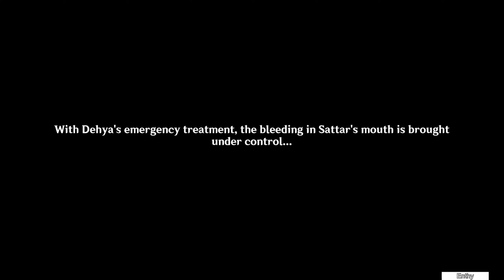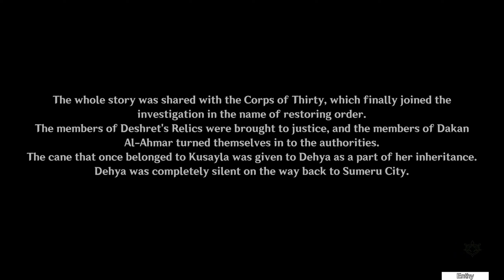Dehya's Story Quest, Mantichora Chapter: Act 1 - Lionsblood [3.5]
Dehya's current Mercenary troubles, background and growing up.

Shade Upon Red Silk
00:00 Dehya and Dunyarzad
04:02 Dehya's Parental History
11:45 Blazing Beasts Gang
20:19 Caravan Ambush
23:17 Suspicious Homayanis

Annals of the Scarlet Sands
28:22 Dunyarzad
34:40 Shahzaman Homayani
37:05 Story of Kusayla and Shazaman
44:46 Jawad
47:53 Dakan Al-Ahmar Gang
48:59 Freedom and Revenge

Sincerity's Facade
58:09 Headquarters
01:00:15 Domain
01:03:17 Deshret's Relics Gang
01:04:39 Gang War
01:06:08 Gang War End
01:11:12 Record's Room
01:12:35 Cutscene: Toy Sword
01:14:21 Chat over Meal
01:19:31 Conclusion: Kusayla's Letter

Requires:
(Archon Quest) Chapter 3: Act 5 - Akasha Pulses, the Kalpa Flame Rises

Dehya's Story Quest, Mantichora Chapter: Act I - Lionsblood